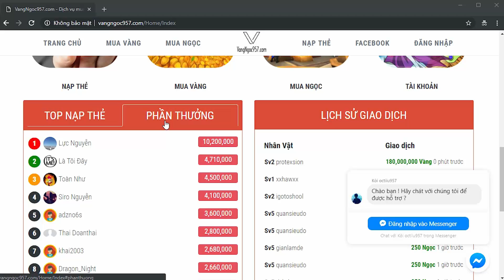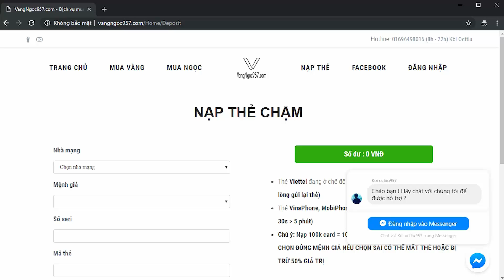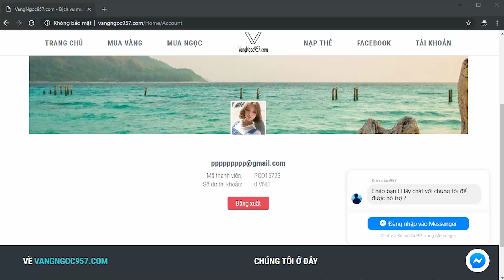Ngọc Rồng Online - Nhân Xinh Trai Mở Skill 2 Đệ Cho Nxt9d Sau 3 Ngày Úp Đệ hjhj